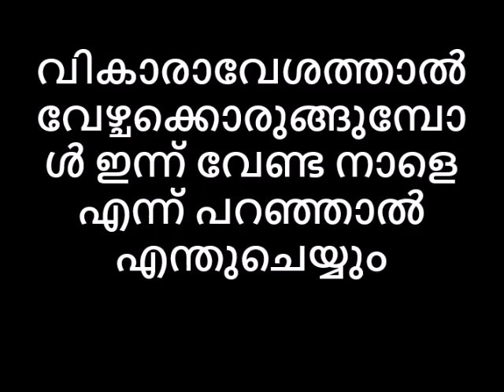വികാരാവേശത്താൽ വേഴ്ചക്കൊരുങ്ങി തൊടുമ്പോൾ ഇന്ന് വേണ്ട നാളെ എന്ന് പറഞ്ഞാൽ എന്തുചെയ്യുംNaattarivukal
💂AVATAR NAATTARIVUKAL
വികാരാവേശത്താൽ വേഴ്ചക്കൊരുങ്ങി തൊടുമ്പോൾ ഇന്ന് വേണ്ട നാളെ എന്ന് പറഞ്ഞാൽ എന്തുചെയ്യുംAvatarNaattarivukal